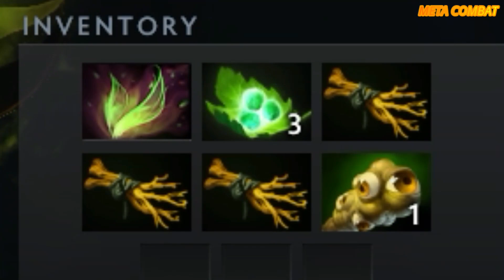valve BUFF pugna is a huge mistake in 7.34d Dota 2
1) Pugna NETHER BLAST - Building Damage increased from 50% to 65%.

2) DECREPIFY:
Move Slow increased from 30/40/50/60% to 45/50/55/60%
Cast Range increased from 400/475/550/625 to 475/550/625/700

Let's try this out and see how fast we can end a game.

Hope you enjoy this video and see you again on next video.